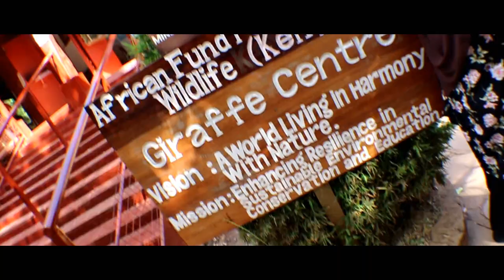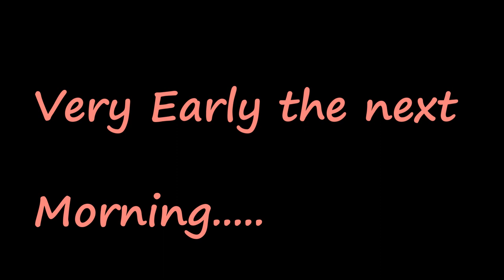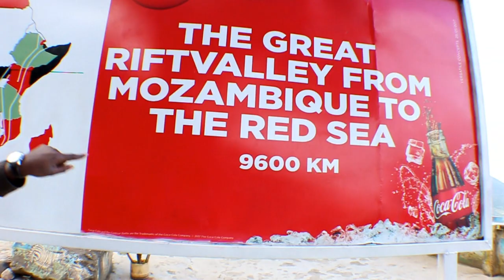This giraffe GOT CLOSE! Nairobi Kenya | VLOG 225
This giraffe GOT CLOSE! Nairobi Kenya.

Before we set off on our safari we go and see the giraffe centre in Nairobi

Like to contribute to this channel?